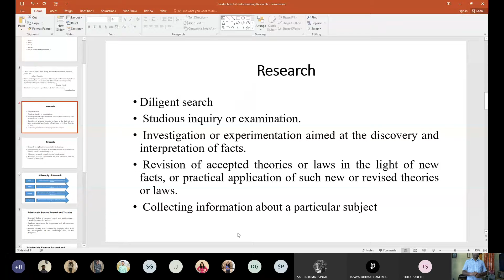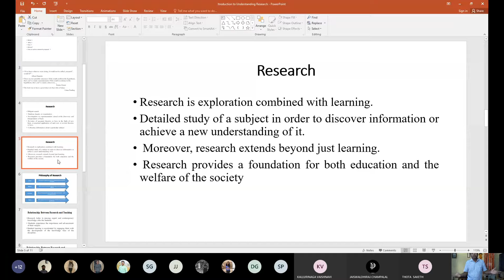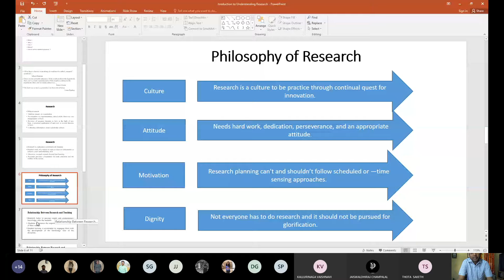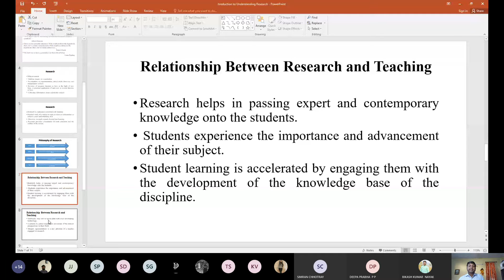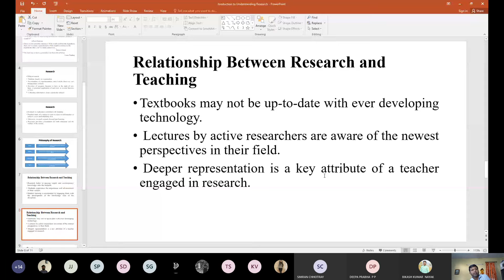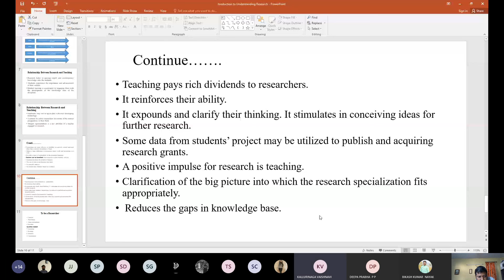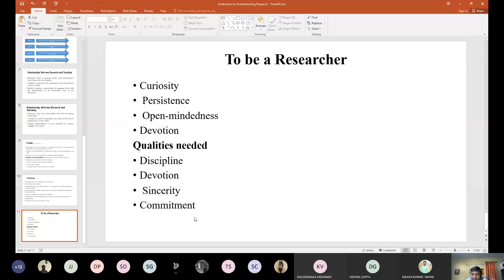Research Methodology in Social Sciences | Understanding Research (Contd.)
Research Methodology in Social Sciences is one of the expertise areas of Dr. Nihar Ranjan Mishra. With his fieldwork experience in the tribal areas of Andhra Pradesh and Odisha, he understood, implemented, reported and published many findings using the methods and methodologies which form the base for a research.

In this lecture, Dr. Nihar continues to explain the basics of research - philosophy, research vs. training, and what it is to be a researcher.